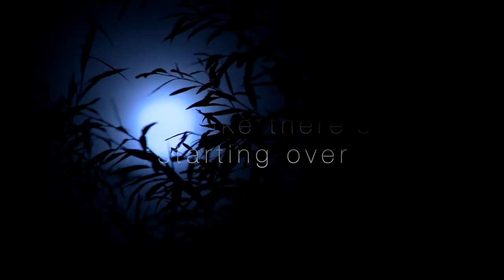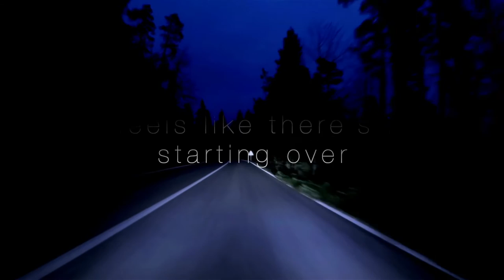jacket. & Graystars - Take My Light (Official Lyric Video) | Synthwave/Dreamwave/Darkpop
The first single from the forthcoming "Volume 2", this is the official lyric video for the collaboration with Graystars, "Take My Light".